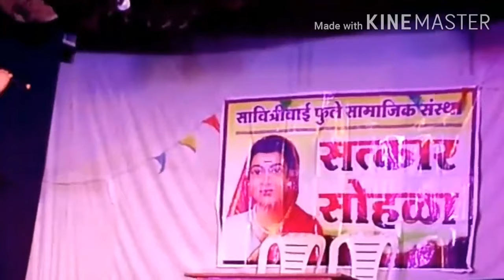संगीत.//कर्तव्य //.अर्थात, प्रतिशोध भाग 2// कलादर्पण नाट्य रंगभूमी वडसा निर्मित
राकेश लुटे